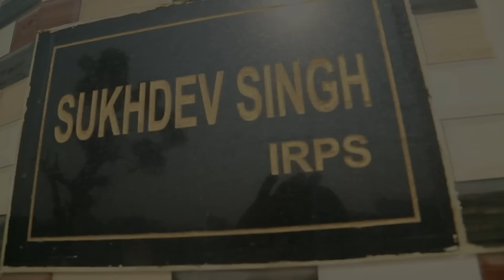Sargi Da Wela Girl PreWedding...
GoldenEye Event Planners